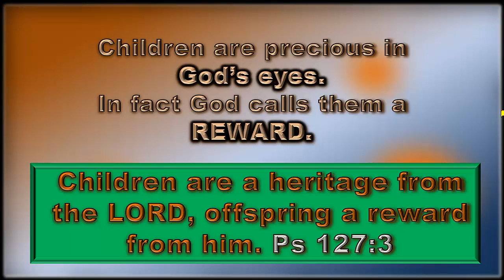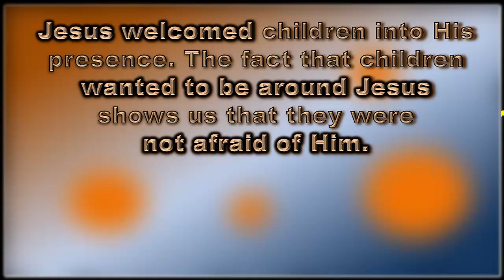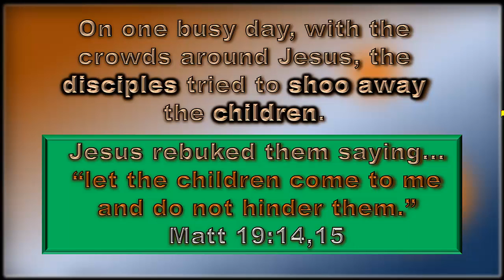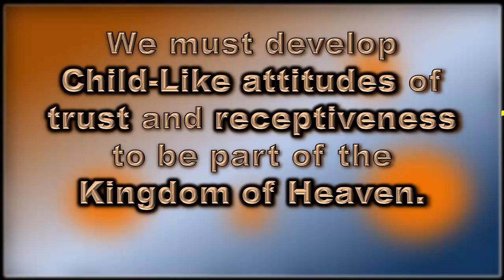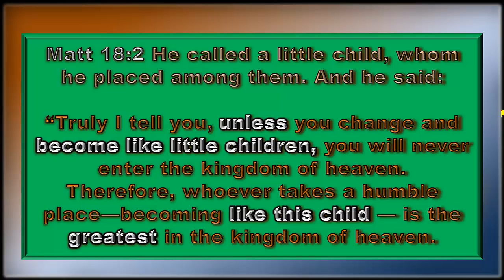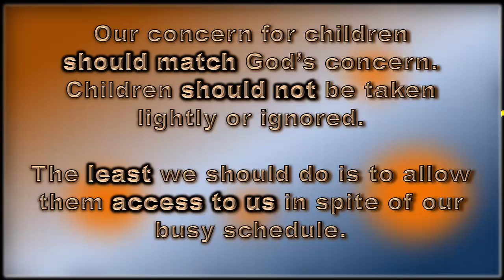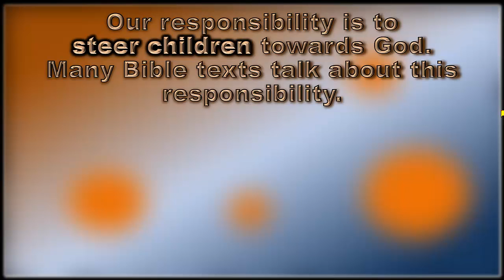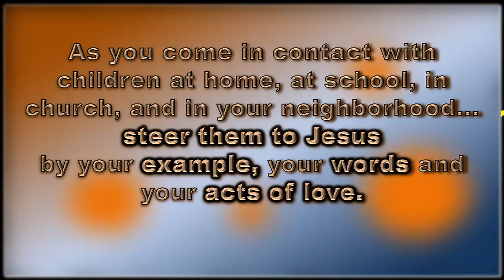HARM CHILDREN AT YOUR OWN RISK: Details Inside!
Some thoughts on children and how Jesus views them.